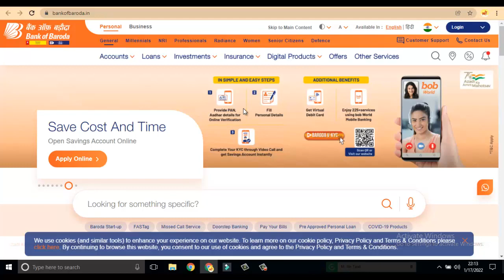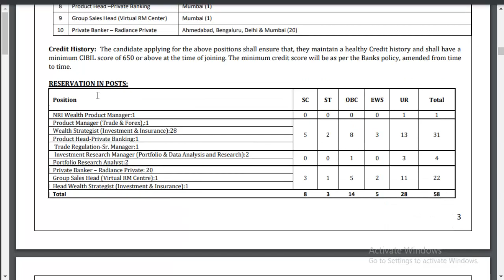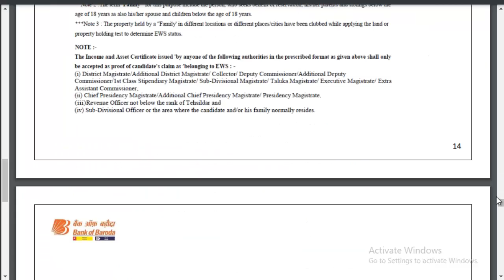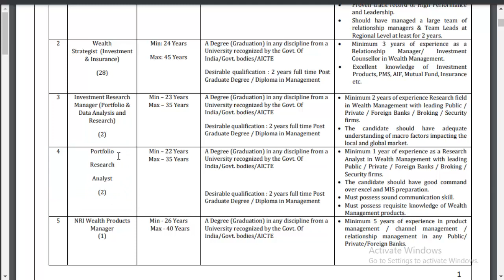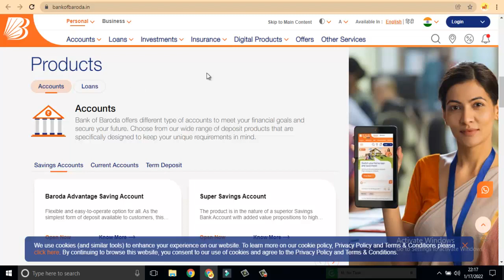Bank of Baroda তে চাকরীর (Official Notice) | BOB Recruitment 2022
BOB Wealth Management Recruitment 2022 – 58 Vacancies, Bank of Baroda Government job Recruitment (Official Notice), BOB Official Notice, BOB Wealth Management Recruitment 2022, BOB Wealth Management Recruitment 2022 Eligibility Criteria & Vacancies Details, BOB Wealth Management Recruitment Important Links..